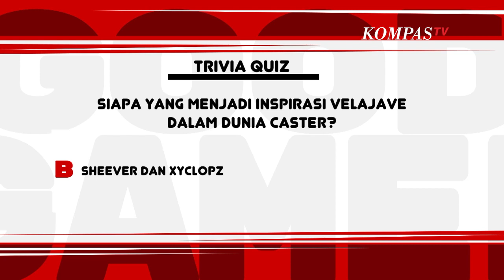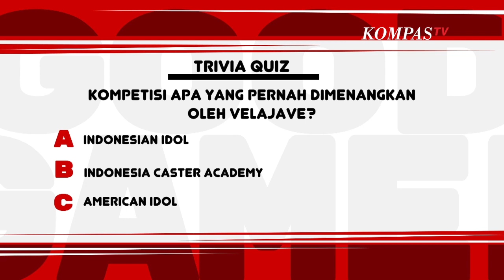Pilihan Velajave Jadi Proplayer atau Caster | Good Gamer with Velajave (Bag2)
Kali ini Good Gamer berkesempatan untuk berbincang-bincang seru dengan caster bernama Veronica Fortuna atau lebih dikenal dengan Velajave.

Velajave akan curhat tentang bagaimana rasanya jadi seorang caster wanita di industri yang di dominasi oleh pria.

Dirinya juga akan bercerita tentang kasus cyberbullying yang dialaminya sampai ia hampir menutup akun instagramnya.

Penasaran dengan ceritanya? Yuk saksikan di Good Gamer with Velajave.